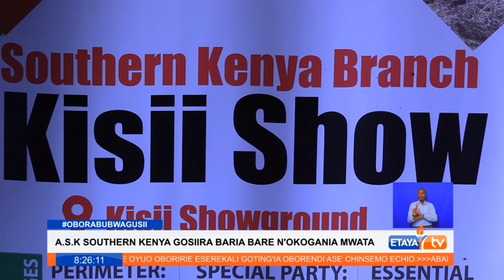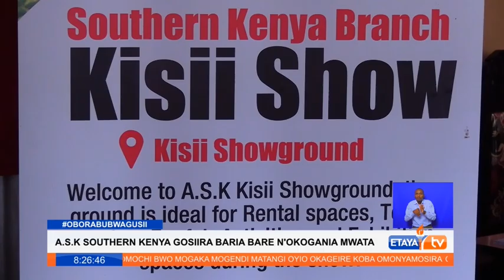South Kenya ASK team gives a donation to Mwata School for the Deaf as part of community contribution